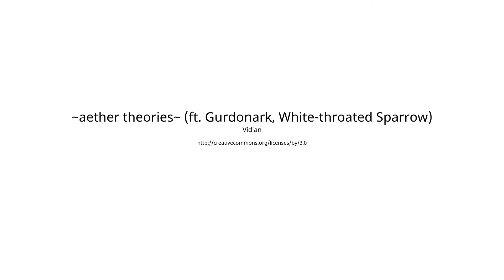Zentrale 3 Zi.-Wohnung mit vielen Extras in Neumarkt am Wallersee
Highlights & Hard Facts:

- Zentrale Lage in Neumarkt
- ca. 78m² Nutzfläche
- 2 Schlafzimmer
- Barrierefrei
- Lift
- Loggia mit ca. 5m²
- TG-Abstellplatz
- Energiewert HWB 70